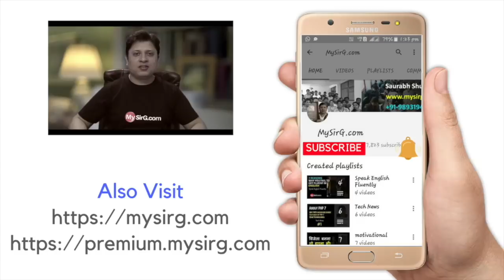Take decisions, आप अपनी ज़िन्दगी के राजा हो | MySirG.com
for Complete Python Course in Hindi
for 1300+ Learning videos in Hindi
for classroom program in Bhopal